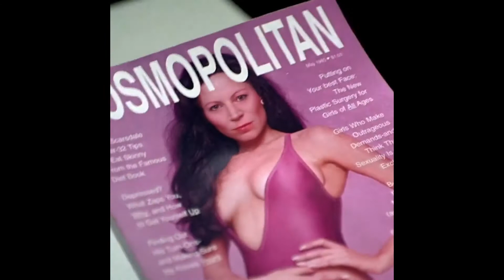My reface compilation